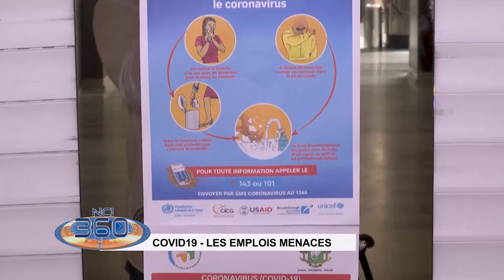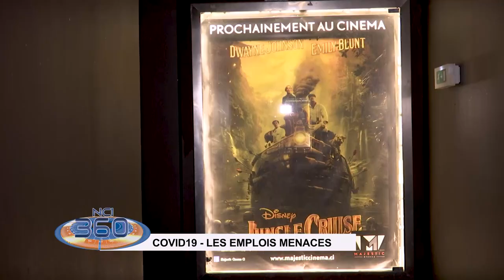NCI 360 du dimanche 19 avril 2020